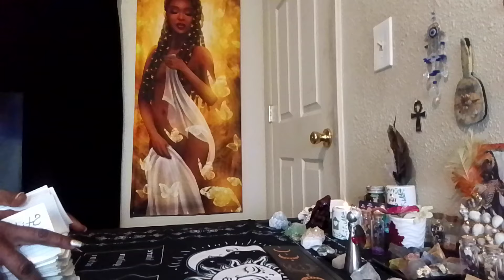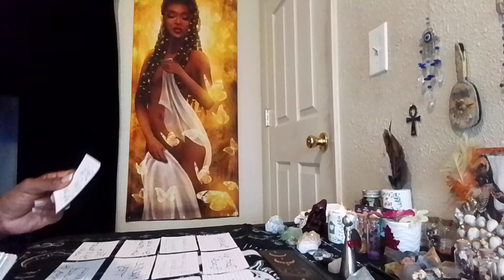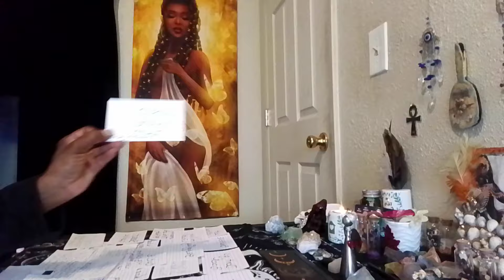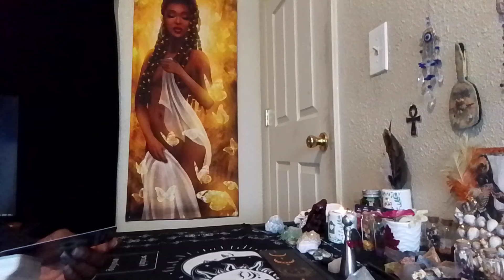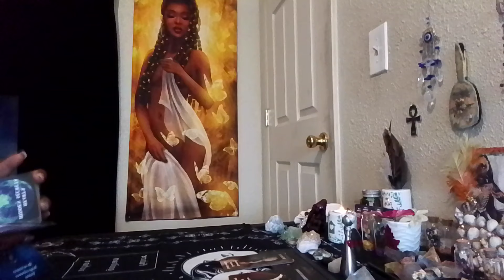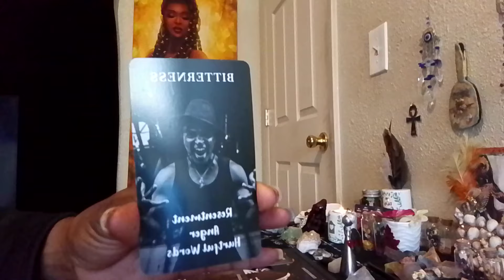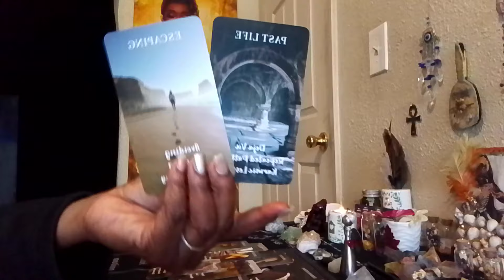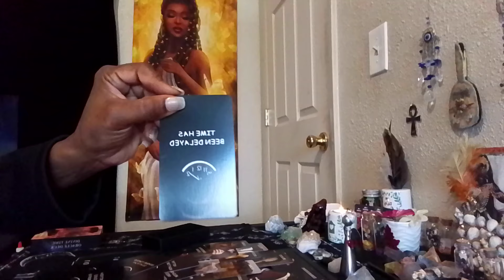TAURUS ♉ AT this point you just sitting bk eating 🍿 watching the show ,🤭🫣💔😔🤔🥶🪬🤣